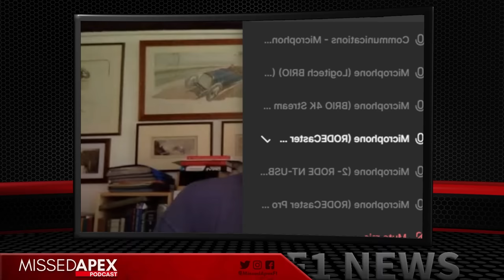Inside F1 with Joe Saward: September 12th 2023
Spanners is Joined by veteran F1 Journalist Joe Saward.

Get your ticket for the next virtual live audience. 8pm UK time Monday the 18th of September